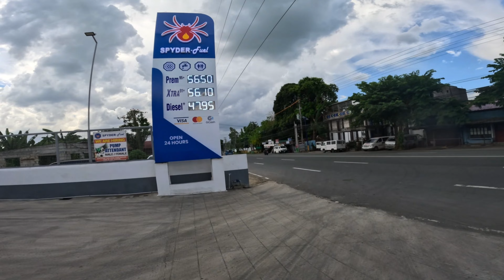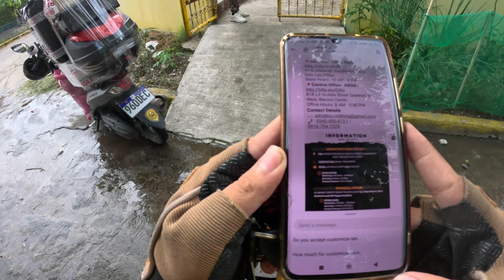Adriatico Clothing | Keeway CR152 | Uri ng Pagbubusina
Napaka ganda ng Jersey ng Retro Boys Laguna syempre powered by Adriatico Clothing

Vlogging Gears:
Helmet- LS2 Rapid | Rook V152
Camera- Sj 6 Legend / Go Pro Hero 11
Chin Mount- GRX Motonetics | Hanc
Mic-  @Resing Boi - Tech & Moto Vlog  wind eliminator Mic

Sana laging masarap ulam nyo